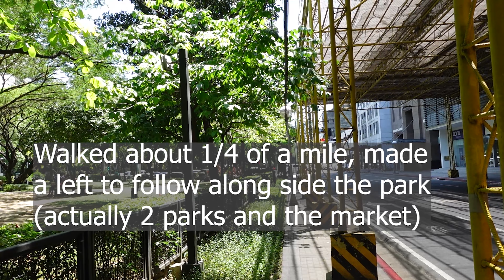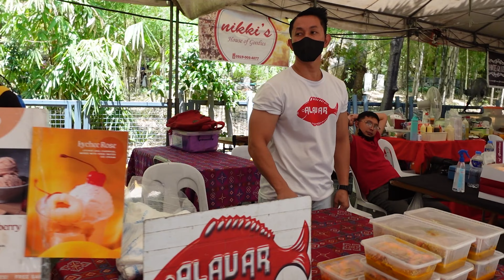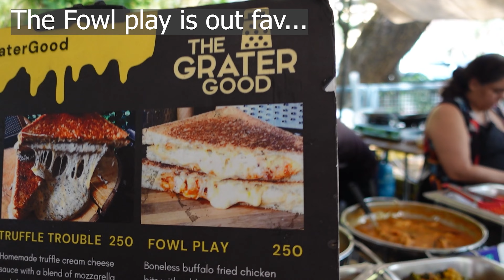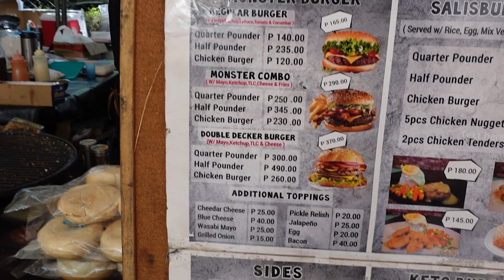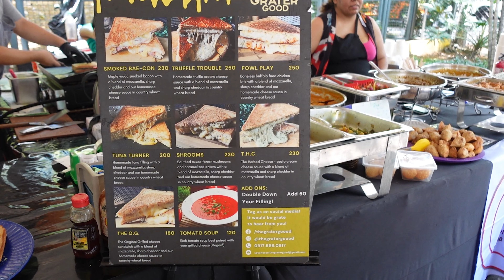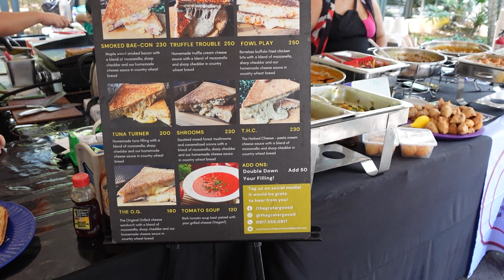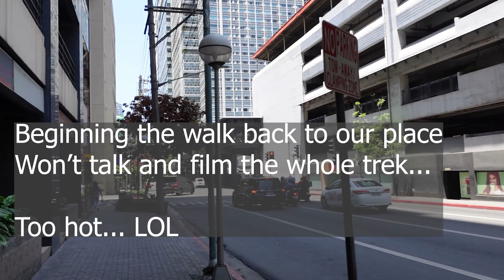Exploring Keto Delights and Burning Man Vibes at Legaspi Sunday Market | Makati Adventure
🌟 Get ready to embark on a flavorful journey through the bustling streets of Makati, Philippines, as we dive into the vibrant Legaspi Sunday Market! 🌟 Join us as we lace up our walking shoes and hit the pavement, hungry for delicious Keto-friendly treats and eager to soak up the eclectic atmosphere of this local hotspot. From savory delights to tantalizing snacks, we're on a mission to find the perfect bites that align with our low-carb lifestyle. But wait, there's more! As we navigate through the colorful stalls, keep your eyes peeled for members of the local Burning Man community, bringing their unique energy and creativity to the heart of Makati. Who knows, you might just stumble upon a whimsical art installation or encounter a free-spirited burner sharing tales of their desert adventures. With each step, we'll immerse ourselves in the sights, sounds, and aromas of the market, sampling artisanal cheeses, browsing handcrafted goods, and perhaps even indulging in a bit of spontaneous dancing to the rhythm of live music. So grab your appetite and a sense of adventure as we venture into the kaleidoscope of flavors and experiences awaiting us at the Legaspi Sunday Market. Whether you're a Keto connoisseur, a Burning Man enthusiast, or simply someone who loves good food and good vibes, this is an adventure you won't want to miss! 🔥🥑🎨